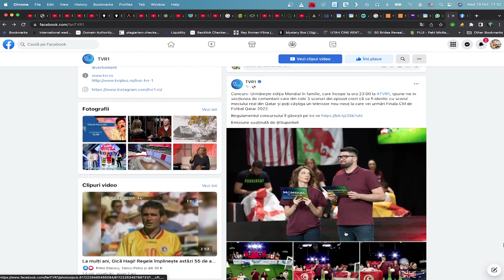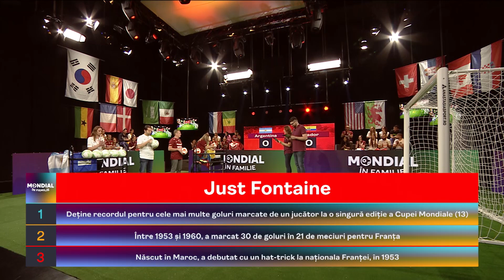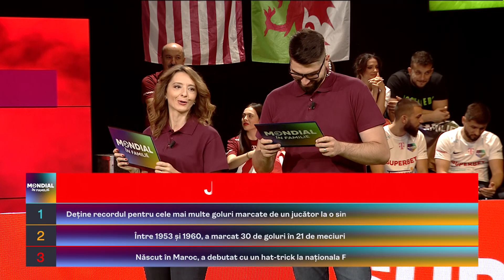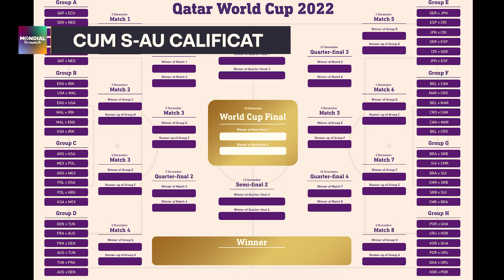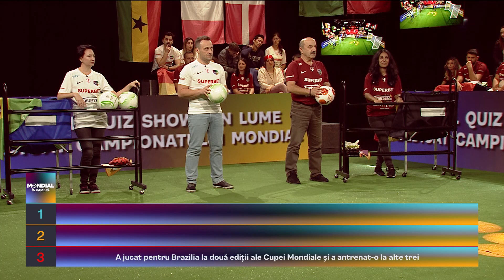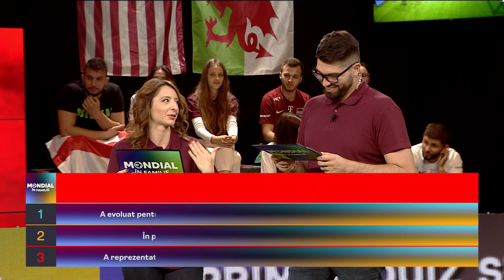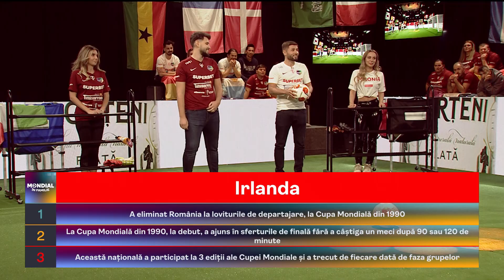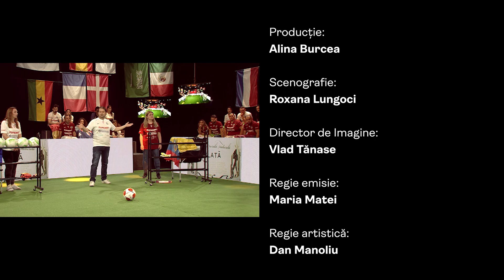Mondial în familie: Episodul 21. Sferturi de finală, ziua 1!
GO SUPER cu o emisiune în premieră Mondială! Testează-ți cu mândrie cunoștințele despre Istoria Cupei Mondiale de fotbal, află lucruri noi, alege-ți familia pe care o susții în cursa pentru titlul mondial la cunoștințe despre World Cup și pornește într-o aventură palpitantă!

În fiecare zi de luni până vineri de la ora 23 la TVR 1 și de la miezul nopții pe YouTube Superbet ai parte de un nou episod, care te va apropia de marea finală! Familia care va deveni Campioană Mondială va câștiga o excursie pentru două persoane la Campionatul Mondial din Qatar, la meciul Germania - Spania, cea mai tare partidă din grupe!

Gazdele acestui show sunt Ana Maria Popescu și soțul ei, Pavel Popescu. Așadar, o familie arbitrează acest Mondial al perechilor! Vei descoperi ce cuplu fabulos sunt Ana și Pavel și câte cupluri senzaționale sunt în această competiție unică în lume.

0:00 Intro
2:25 Argentina - Ecuador
22:30 Brazilia - Belgia

Un show de neratat, în fiecare zi de luni până vineri de la ora 23 pe TVR 1 sau de la miezul nopții pe YouTube Superbet! Mondial în familie! Asigură-te că vezi toate episoadele!